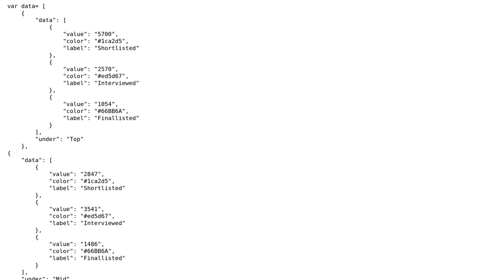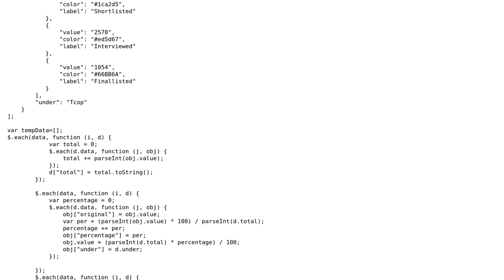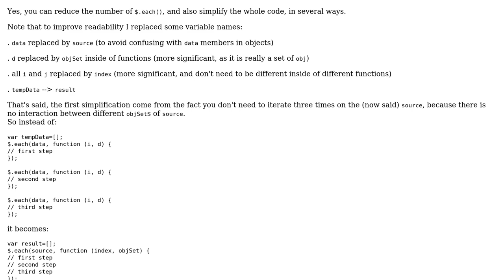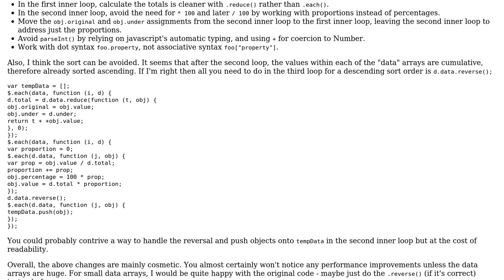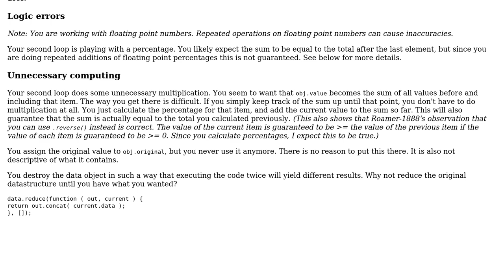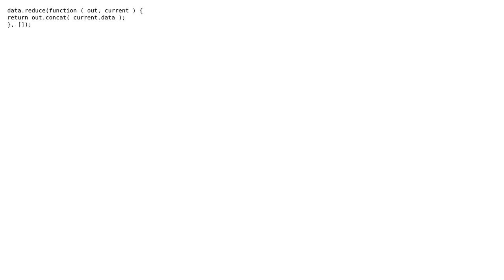Parsing and calculating data (3 Solutions!!)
Parsing and calculating data

With thanks & praise to God, and with thanks to the many people who have made this project possible! | Content (except music & images) licensed under CC BY-SA | Music | Images & others | With thanks to user Sumurai8 user Roamer-1888 user Jamal user cFreed user Atikur Rahman and the Stack Exchange Network Trademarks are property of their respective owners. You are responsible for your own actions.